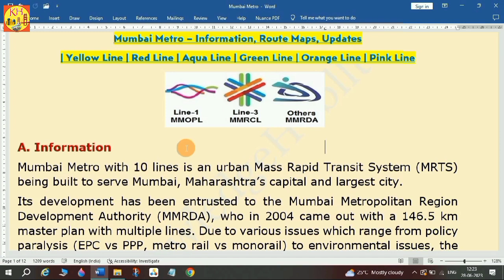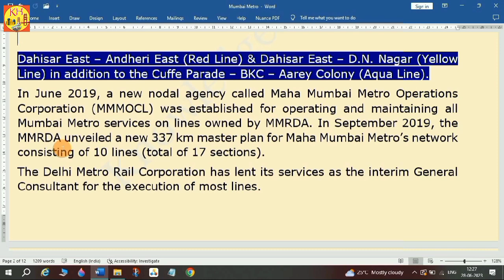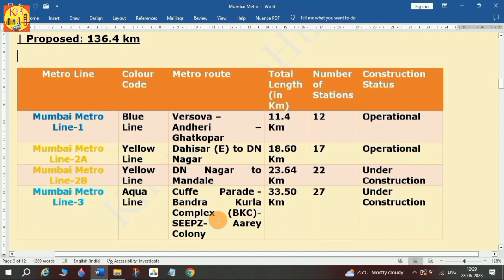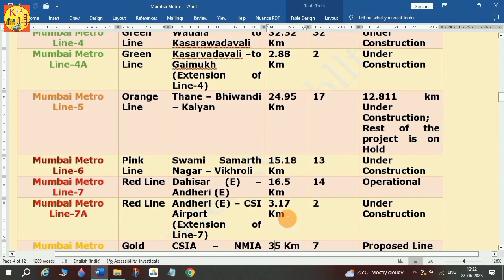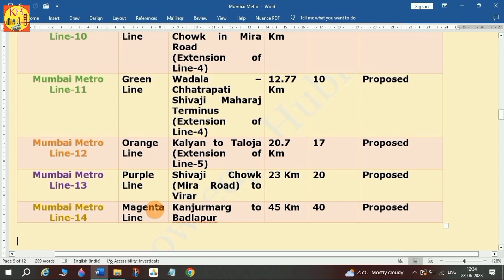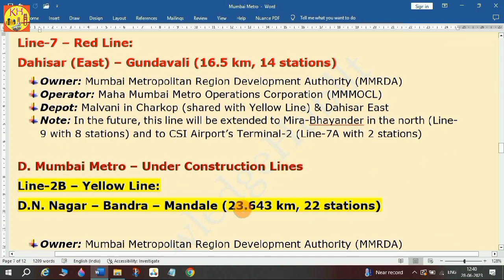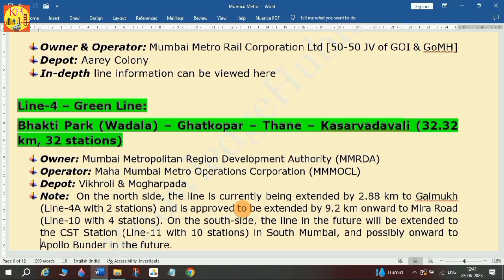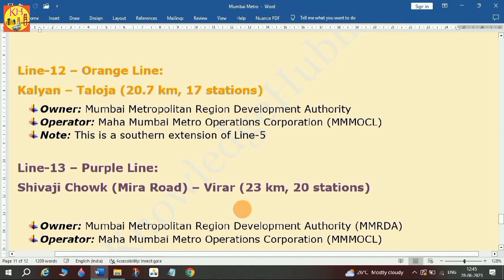Exploring Mumbai Metro: Routes, Information, Latest Updates I Mumbai Metro All Lines Update I Mumbai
Chapters
0.00 Introduction
1.29 Mumbai metro maps
2.01 Mumbai Metro Information & History
4.48 Mumbai metro summary -Key figures
10.25 Mumbai metro - Operational lines-Information
12.11 Mumbai metro - Under construction lines- Information
15.08 Mumbai metro - Proposed lines- Information
16.49 Conclusion

Welcome to the ultimate guide for Mumbai Metro! This informative video is designed to provide you with comprehensive information about the Mumbai Metro system, including its routes, key features, and important updates. Whether you're a local resident or a visitor to the city, this video will help you navigate through the vast Mumbai Metro network with ease.
 Route Information: The video then delves into detailed information about the different metro lines and their routes. It showcases an interactive map displaying the entire Mumbai Metro network, highlighting each line's distinct color and the stations they serve. The narrator provides a breakdown of each line, mentioning their starting and ending points, major stations along the way, and any important interchanges with other lines.
Updates and Future Expansions: As the Mumbai Metro system continues to expand and improve, the video provides updates on ongoing projects and future expansions. It mentions upcoming metro lines, extensions, and new stations that are being planned to further enhance the connectivity within the city.
Conclusion: In the concluding segment, the video emphasizes the convenience, reliability, and environmental benefits of using the Mumbai Metro. It encourages viewers to utilize this modern transportation system to avoid traffic congestion and contribute to a greener Mumbai.